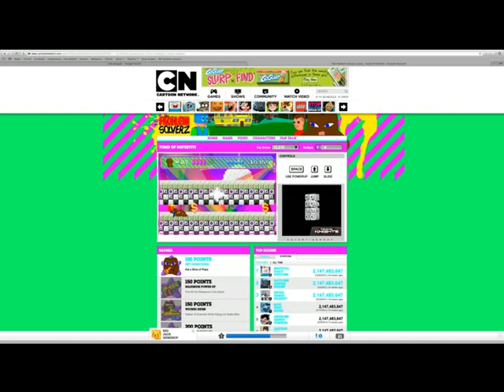Lets Play Problem Solvers Tomb of Nefertiti! Ep. 4